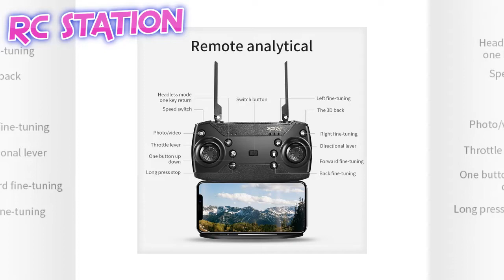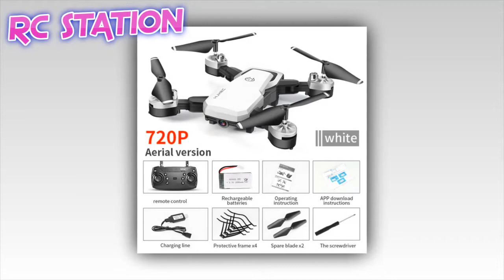RC Quadcopter With Camera Foldable FPV Wifi Quadrocopter Wide Angle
Drone 4K RC Quadcopter With Camera Foldable FPV Wifi Quadrocopter Wide Angle High Hold RC Helicopter Selfie Drone Professional